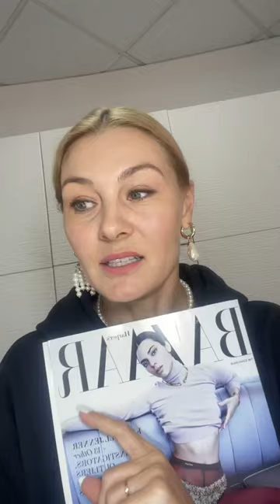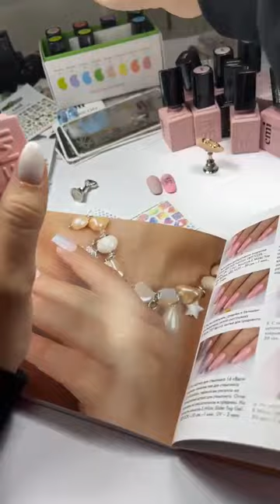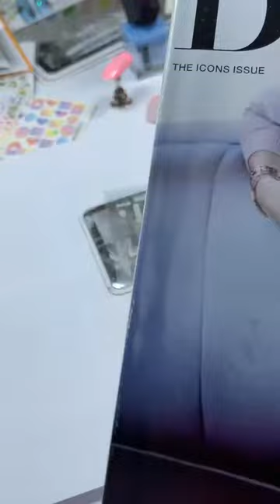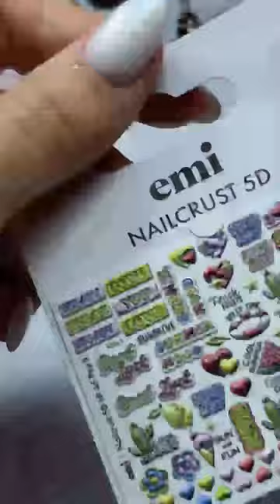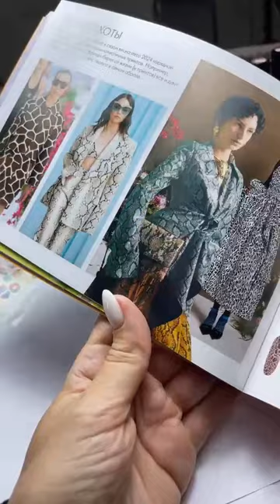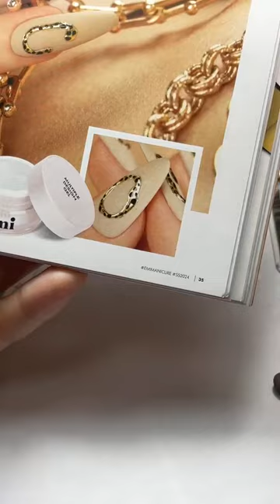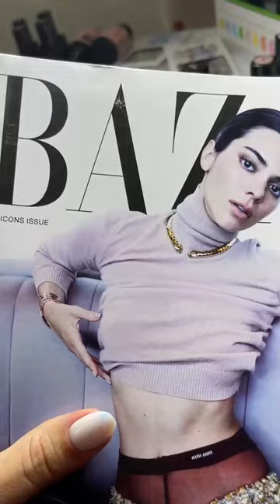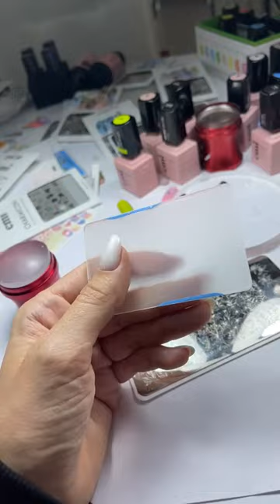Трендовые весенние дизайны ногтей. Мастер-класс Екатерины Мирошниченко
В эфире поработали с весенее-летними новинками: коллекцией гель-лаков Bird of Passage, пластинами для стемпинга, декорациями.

Создали дизайны, которые будут актуальны в этом сезоне и будут сочетаться с любым образом.

Для мастер-класса использовались:

Набор гель-лаков Bird of Passage, 9 мл – стоимость 5550 руб.
E.MiLac BP Час сиесты №469, 9 мл – стоимость 770 руб.
E.MiLac BP Розовый горизонт №468, 9 мл – стоимост 770 руб.
E.MiLac BP Попутный Ветер №473, 9 мл – стоимость 770 руб.
E.MiLac BP Пение сирены №474, 9 мл – стоимость 770 руб.
E.MiLac BP Замок из песка №471, 9 мл – стоимость 770 руб.
E.MiLac BP Брызги лайма №475, 9 мл – стоимость 770 руб.
E.MiLac BP Августовский зной №472, 9 мл – стоимость 770 руб.
Пластина для стемпинга EMI №13 Текстуры – стоимость 590 руб.
Лак для стемпинга №10 Голубой 6 мл – стоимость 380 руб.
Charmicon №245-253 – coming soon
E.MiLac GS Оазис №440, 9 мл – стоимость 770 руб.
Фольга глянцевая Благородное золото 1,5 м – стоимость 100 руб.
Naildress Slider Design №125 Любящие сердца – стоимость 160 руб.
Naildress Slider Design №127 Индивидуальность – стоимость 160 руб.
EMPASTA Черная смола 5 мл – стоимость 670 руб.
E.MiLac Velvet Top Gel, 9 мл – стоимость 1100 руб.
Пластина для стемпинга EMI №15 Магия природы – стоимость 590 руб.